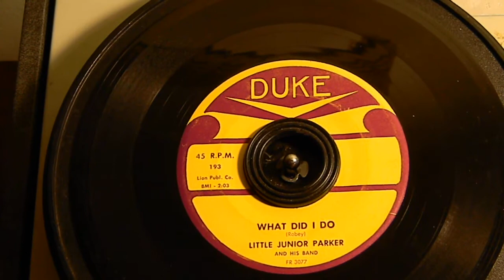What Did I Do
Little Junior Parker
Duke 193
45 RPM Recording